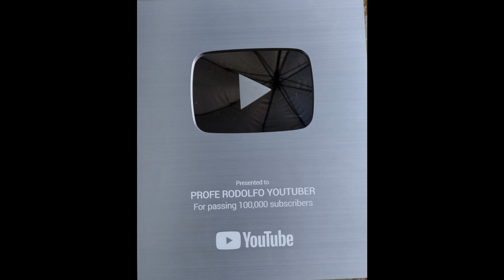(6) ¿Cómo llenar nueve (9) vasos de un solo color?